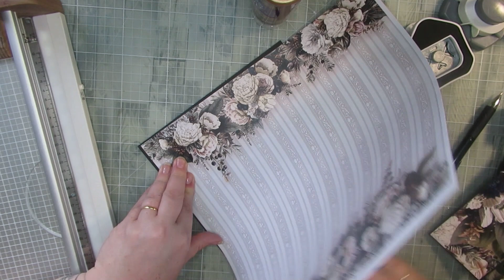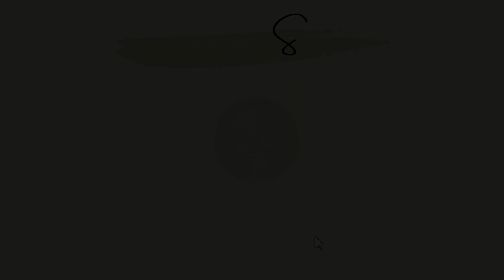[TUTO] ALBUM 92 NOSTALGIA de ITD collection - partie 3 en partenariat avec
🤍J'espères que cette vidéo t'a plus et que tu as passé un bon moment en ma compagnie.

✨VOICI QUELQUES PRODUIT QUE VOUS ME RECLAMER SOUVENT
La colle Cléopâtre (dans ma pipette) : *
Papier blanc 210gr : *
Papier noir 210gr : *
Papier Kraft : *

🎬 Concernant mes vidéos, ma chaîne :
Je filme avec mon : Canon SX620 HS : * ou Iphone XR : *
Lumière : Ring light *
Ma boutique préféré : Horizon créatif ) c'est ici que j'achète 97% de mon matériel.

💋💋 Scrapbisou 💋💋

Si vous achetez un de ces produits en passant par le lien, je touche une petite commission. Le prix reste le même pour vous et c'est une façon de soutenir mon travail.